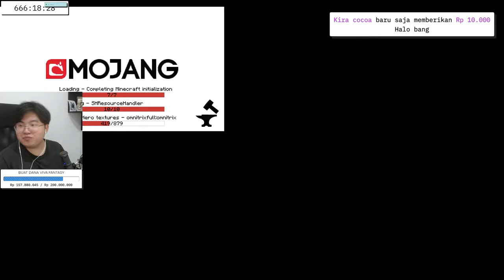Armor Untuk Menjadi Lebih Kuat ?? - Minecraft BRUTAL HERO [#36]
Gw akan main BRUTAL HERO di livestream kali ini :) Hope you enjoy !